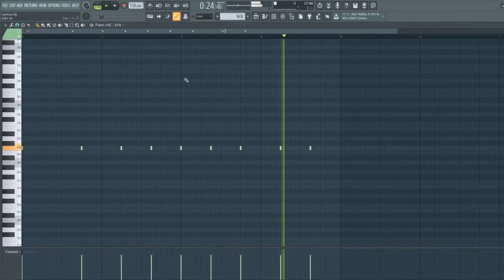QUARANTINE BEAT. | Making a Beat FL Studio Vlog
Follow David Linhof